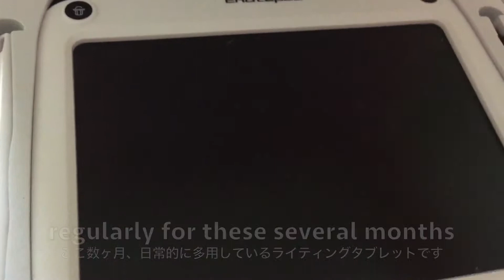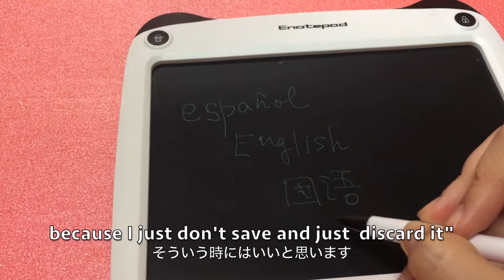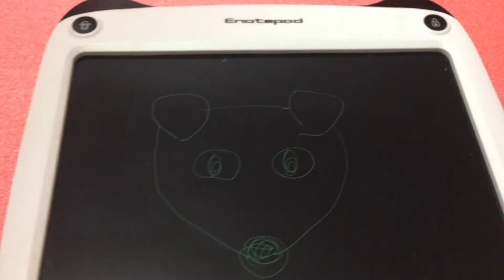SUNLU LCD ライティングタブレット SUNLU 9” LCD Writing Tablet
「SUNL LCD ライティングタブレット」９インチサイズのものを個人使用で利用しています。個人的な「外国語学習の筆記練習」や「一時的なメモ」にはとても役立っています。
I’ve been using “SUNLU 9” LCD Writing Tablet” for my own personal use. This is useful for my personal writing practice of foreign learning and temporary memorandum.

▪️ここで入手

Subtitles: English and Japanese